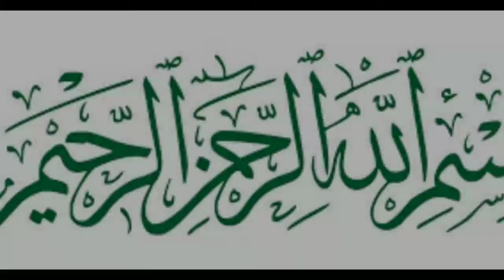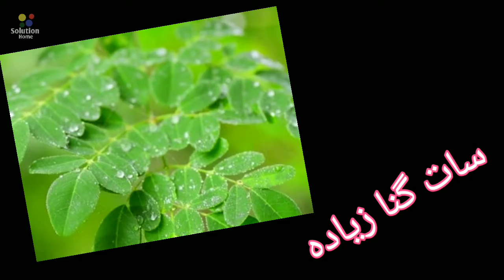Nutrient Powerhouse: Essential Vitamins and Minerals in Moringa Leaves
Moringa leaves are a nutrient-dense superfood, providing a wide range of vitamins, minerals, and antioxidants essential for maintaining optimal health. Whether consumed fresh, dried or in powder form, incorporating Moringa into your diet can offer numerous health benefits, from boosting immunity to supporting bone health and energy levels. As a versatile and accessible plant, Moringa can be an important part of a balanced and nutritious diet.